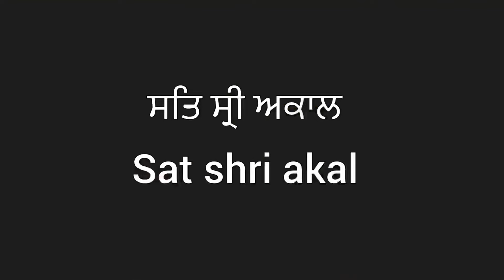Combines 4*4 punjab 930 and preet 987 (part-1) | swaraj 855